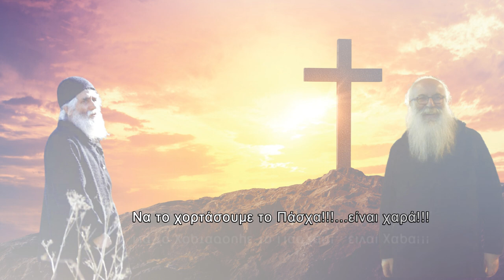Να το χορτάσουμε το Πάσχα!!!... είναι Χαρά!!!